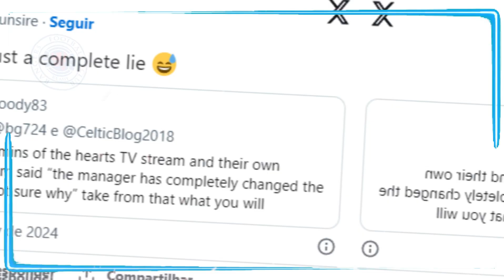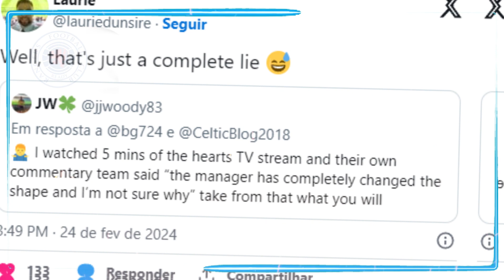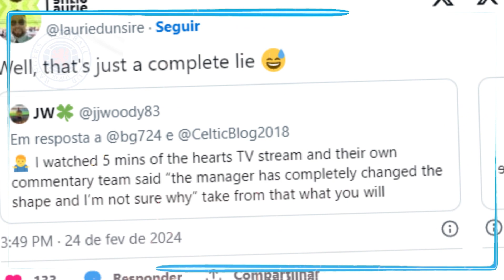🚨BOMB! RANGERS ACCUSED IN CONSPIRACY! FANS GONE WILD! RANGERS FC NEWS!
Exclusive and current news from Rangers Football Club.
🔵The top news from the Rangers today.
💥Transfer market news from Glasgow Rangers.
🔵Rangers games/ Teddy Bears signings/ Light Blues player sales/ and more.